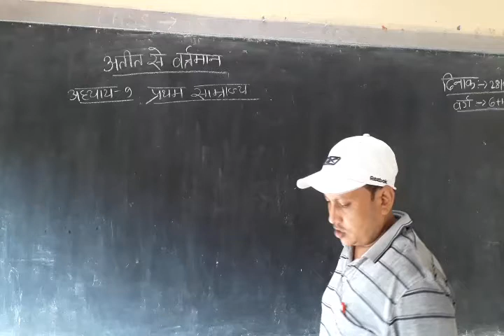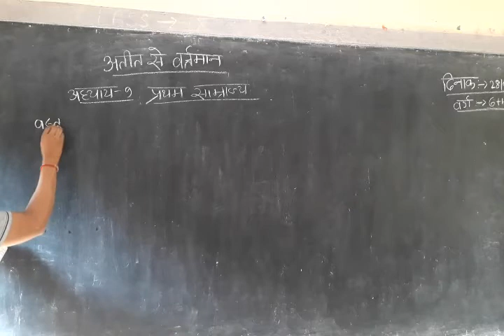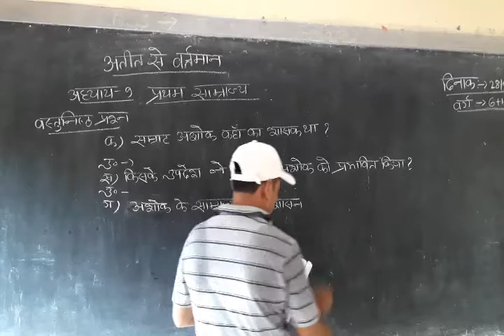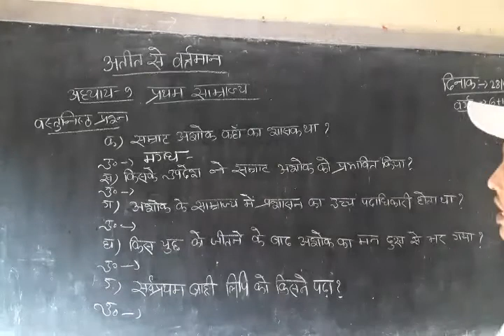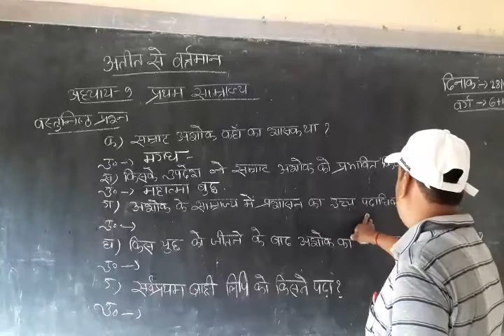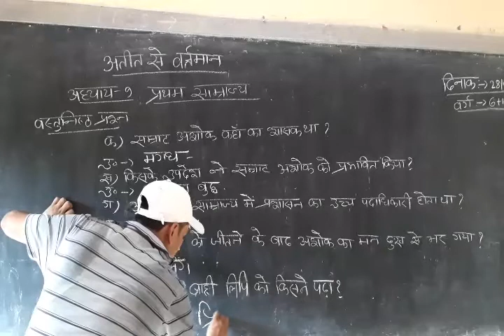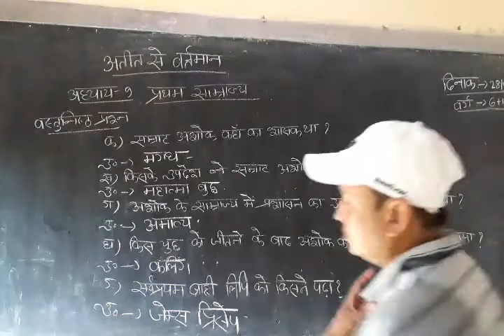Atite say vertaman Lesson 9 Class 6th Q Answer